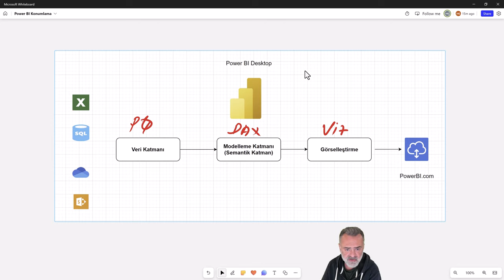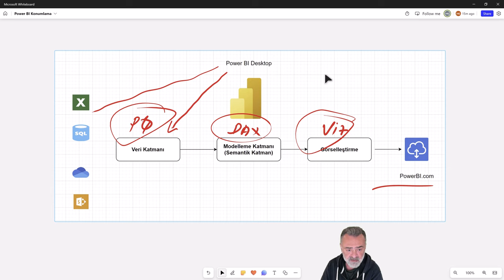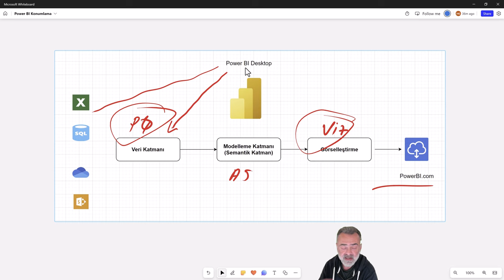Power BI Eğitimi - Power BI Konumlama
Bu kayıt, PowerBI İstanbul blog sitesindeki Uçtan Uca Power BI eğitiminden alınmış örnek bir ders kaydıdır. Eğitim içeriğiyle ilgili detaylı bilgilere bu linkten ulaşabilirsiniz! ⬇️